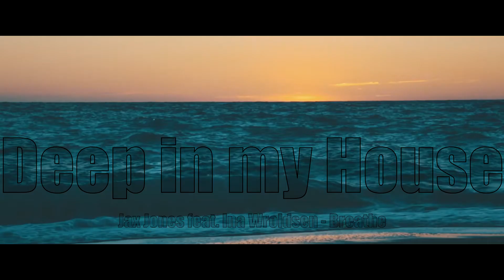Jax Jones feat. Ina Wroldsen - Breathe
Filmed by: Zoran Zonde Stojanovski

Model: Martina Mihajlovska

Video editor: Ragim Lee

I love this job